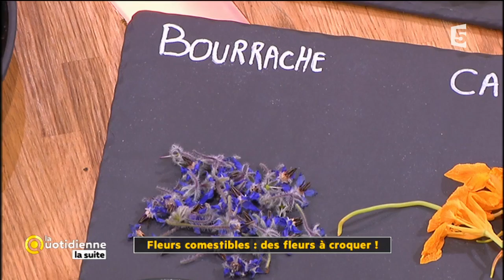Produit du jour : les fleurs comestibles - La Quotidienne la suite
Aujourd'hui, on vous parle des fleurs comestibles.